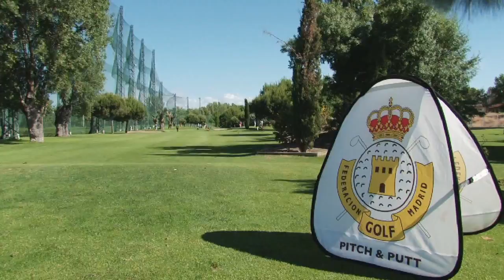Campeonato de Madrid de Pitch & Putt para Mayores de 35 Años (I)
El Centro de Tecnificación de Golf es el escenario elegido para la celebración del último Campeonato de Madrid de Pitch & Putt de la temporada. En esta ocasión es la prueba reservada para los jugadores mayores de 35 años la que ha dado comienzo con una inscripción de más de 80 golfistas que tendrán que disputar 36 hoyos a lo largo de dos jornadas.